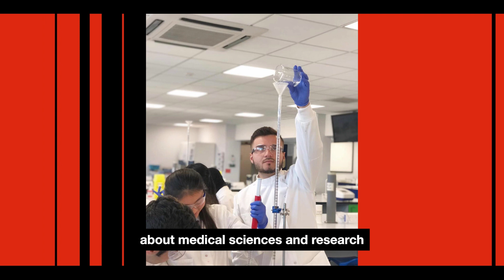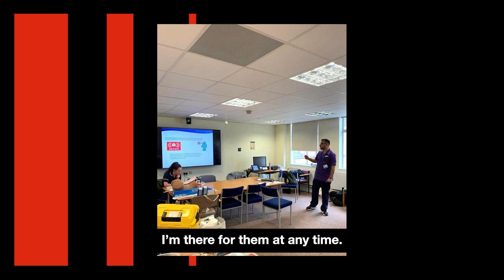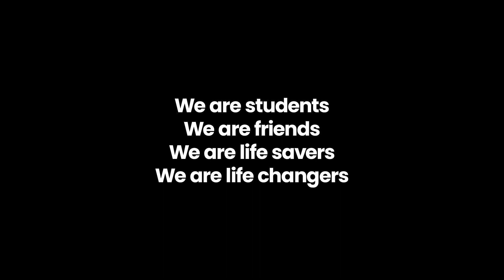WeAreInternational: Transforming Lives student stories #10 - Dhionis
Dhionis is a Medical Sciences student at the University of Leeds. Originally a nurse in his home country of Albania, he decided he wanted to learn more about medical care, and moved to the UK to study - attracted by world class education facilities and a diverse and inclusive culture.

Dhionis struggled with the weather and food, but soon found a bigger challenge that he rose to with esteem - supporting his community in Leeds through the Covid-19 pandemic, working on the frontlines in his local hospital.
Dhionis's story is inspiring and shows the dedicated and impact amazing international students like him can make to their local communities; even in the most testing of circumstances.